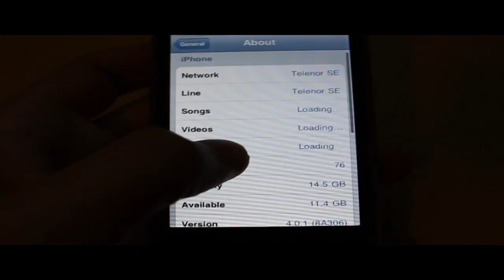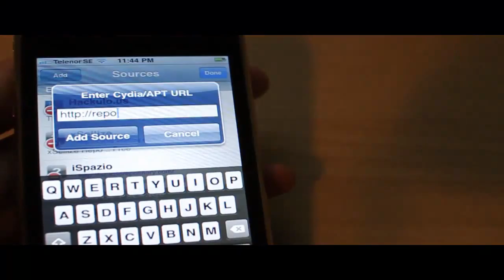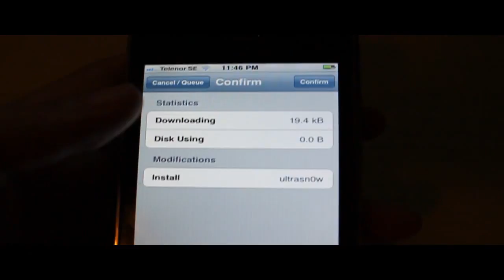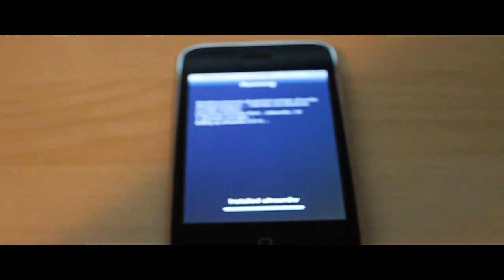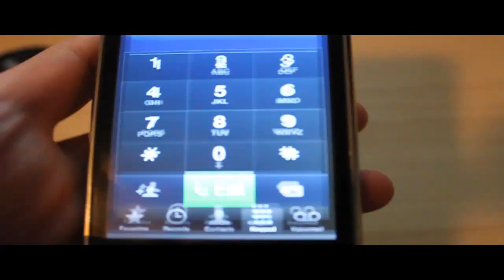How to unlock iPhone 4/3GS/3G 4.0/4.0.1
Hi YouTube,

Unlock for iphone 4, 3GS and 3G released,son in this video I am going to show you how to unlock any iphone on ios 4, 4.0.1 and 3.1.3 with an easy step.

1-jailbreak you iPhone *4, 3GS,3G*

source:
repo666.ultrasn0w.cpm/

write comment if you have any problem.

ENjoy with your unlocking iPhone